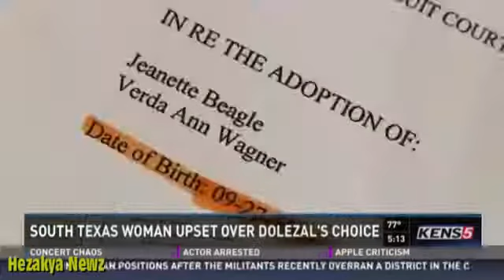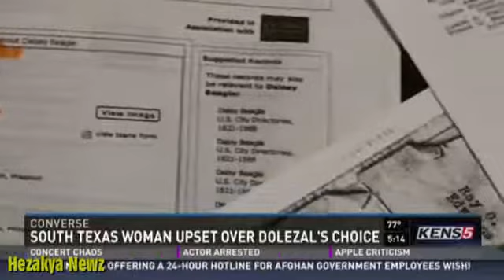BLACK WOMAN DISCOVERS SHE IS REALLY WHITE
"BLACK" Texas Woman Verda Byrd...DISCOVERS She's Really WHITE After 70 YEARS!!